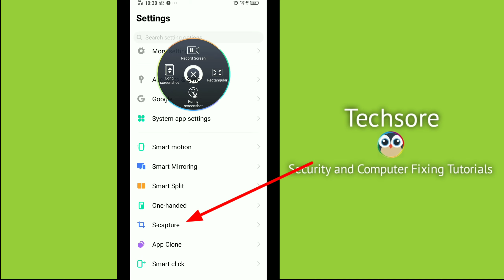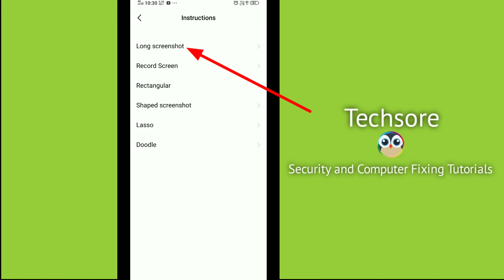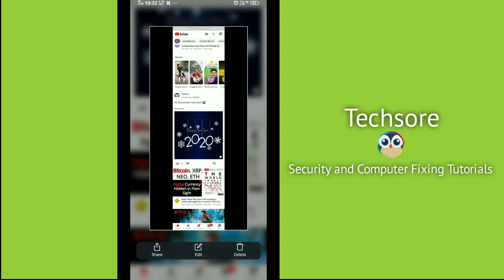Long ScreenShot Capture - S Capture Settings in Vivo Y12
Agar aap apne vivo ke phones me long screenshot lena chahte hai to ye video apke liye hai.

kaise Kare

Talk soon,
Abid Akay